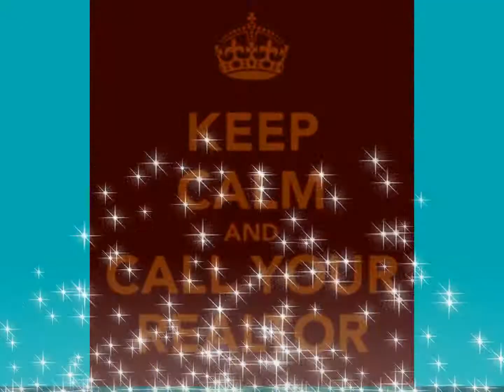2015Year in Review Real Estate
I had a great year in real estate with still a few weeks to go. I met alot of new clients, kept established relationships, and made alot of friends along the way.  I love what I do and I feel it shows in this video.

Again Thanks

Kim Bailey Brown